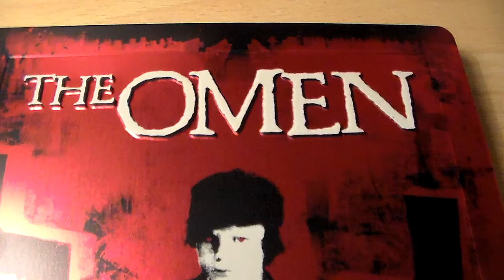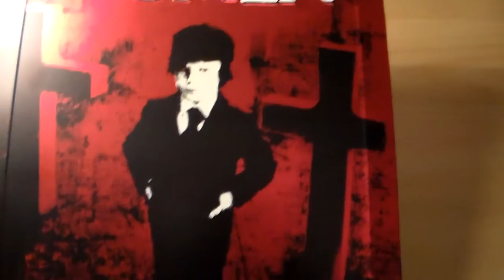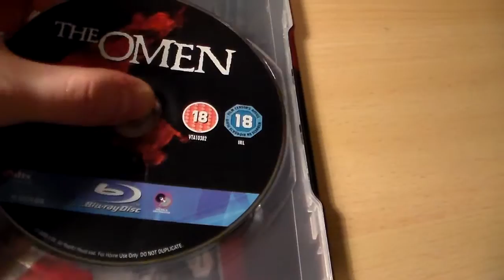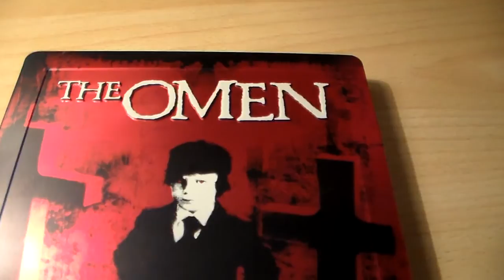The Homen Steelbook Unboxing